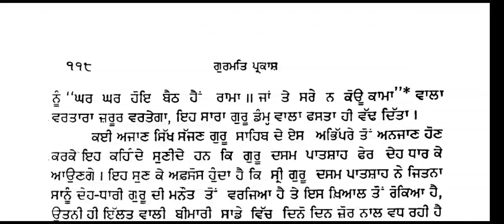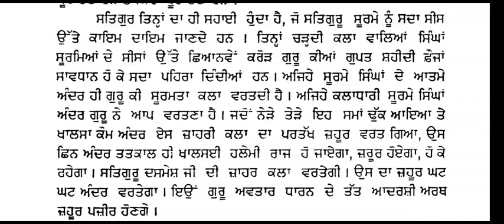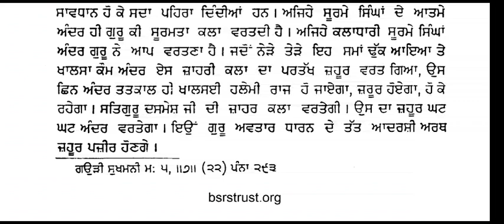Gurmat Parkash Chapter-21 (Khalsa Raj ho ke rahega)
Gurmat Parkash A Book by Bhai Randhir Singh ji